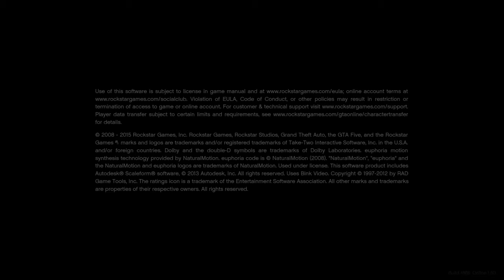Grand Theft Auto V_flight-test